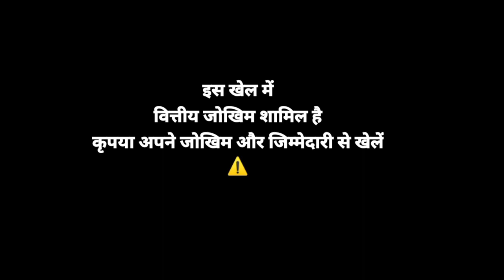20k se ₹50k super win 🤑 teenpattimaster explorer slots jackpot 💥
20k se ₹50k super win 🤑 teenpattimaster explorer slots jackpot 💥

jhandi munda jitne ka tareeka
jhandi munda jitne ka formula
jhandi munda kaise jiten
jhandi munda game kaise khelte hain
jhandi munda game se paise kaise kamaye
car roulette game play
jhandi munda game withdrawal kaise kare
online earning

 car roulette
car roulette tricks in hindi